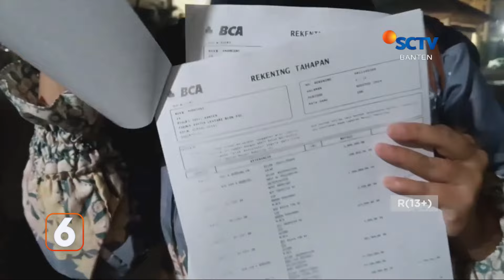Tergiur Dengan Harga Rumah Murah, Pasangan Suami Istri Kena Tipu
Tergiur dengan harga dan promo yang murah sepasang suami istri di Kota Serang tertipu pengembang perumahan fiktif setelah unit rumah yang dijanjikan tak kunjung diberikan dan korban merasa ditipu. Pasangan suami istri ini pun melapor ke Polda Banten, korban menduga penipuan dilakukan salah satu karyawan di perusahaan properti tersebut.

Korban diiming-imingi promo yang membuat harga rumah menjadi lebih murah korban yang tertarik kemudian mengambil dua unit rumah pengalihan KPR dengan menyetor uang Rp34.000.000 namun hingga waktu yang ditentukan rumah yang dijanjikan tak kunjung terealisasi.